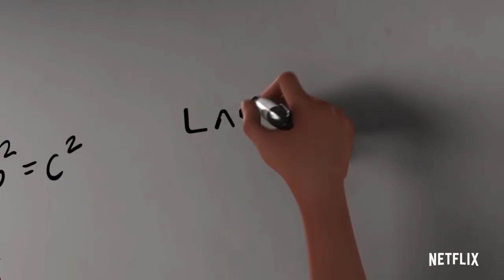3BELOW: TALES OF ARCADIA Trailer NEW (2018) - Guillermo del Toro Netflix animated series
3Below: Tales of Arcadia | Official Trailer [HD] | Netflix

From visionary director Guillermo del Toro and the team behind DreamWorks Trollhunters comes an epic, hilarious tale of alien royalty who must escape intergalactic bounty hunters by blending in on a primitive junk heap known as Earth. 3BelowTalesofArcadia arrives on Netflix December 21!